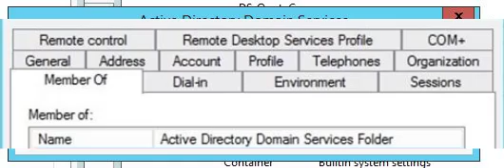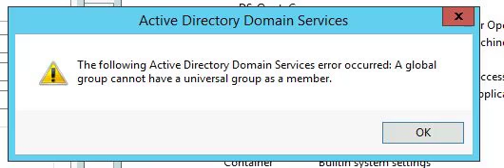Active Directory Domain error occurred: A global group cannot have a universal group as a member.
Active Directory Domain Services error occurred: A global group cannot have a universal group as a member.
To Fix: Go to the Members Of tab and see which user or group may be causing the issue.  Take note.  Remove and re-add.